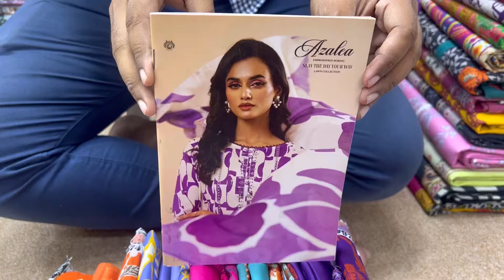Azalea by Gulljee Embroidery Cotton Three Piece | Gulljee Collection